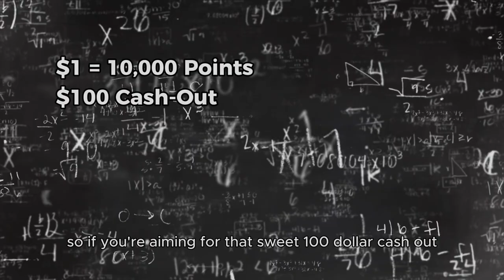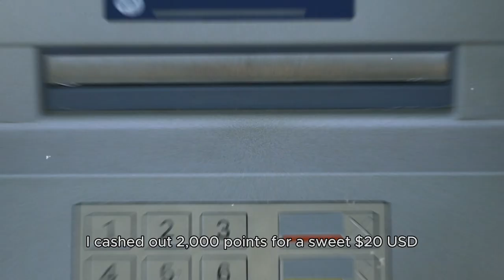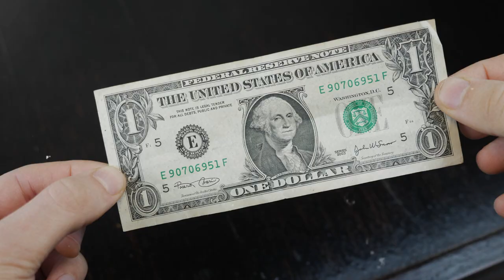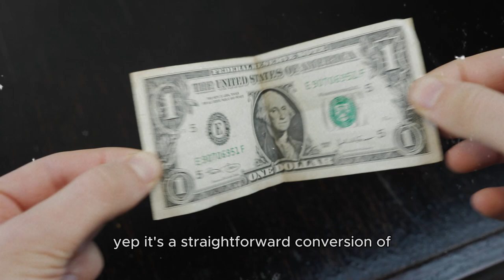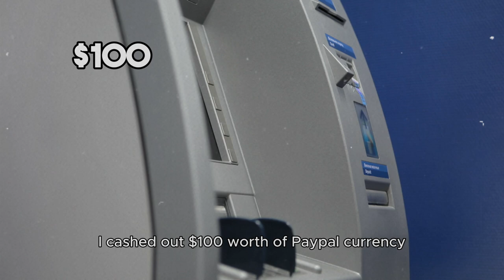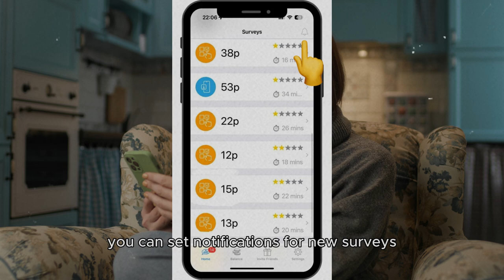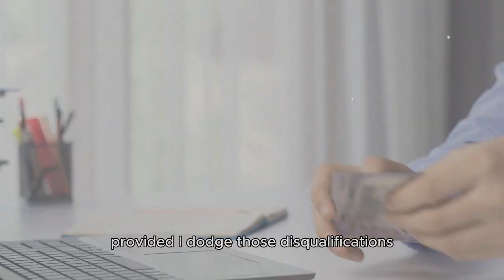Top 3 Easy Money Making Methods in 2023! Your Online Success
Get ready to Unlock Your Online Success with our Top 3 Easy Money-Making Methods in 2023! Tune in and equip yourself with winning strategies for your journey to financial freedom.